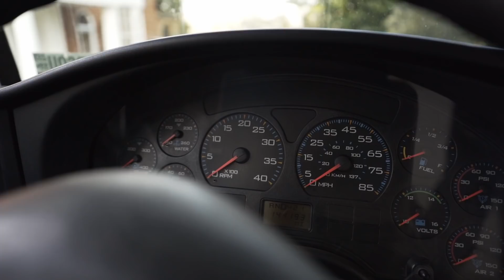YOU'VE GOTTA SEE THIS!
Who converts a school bus? Well I guess my mate Roman...

If you enjoy the content here on this channel, consider supporting me for less than the price of a coffee